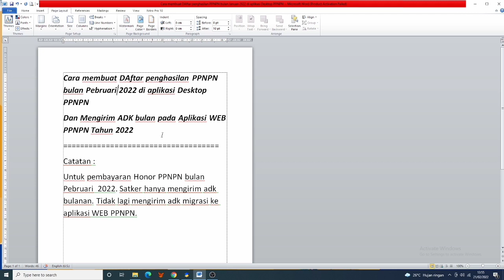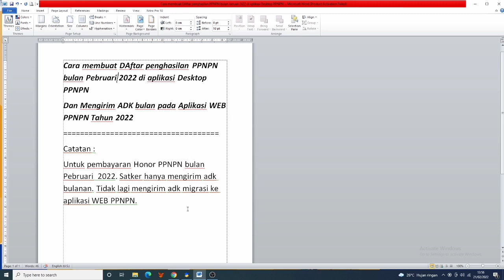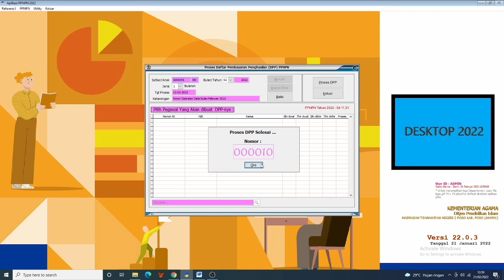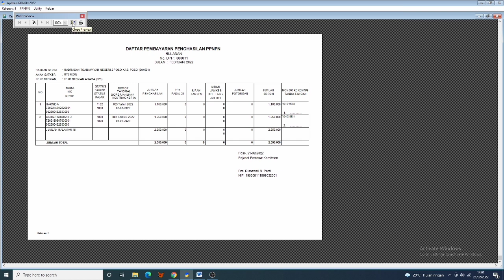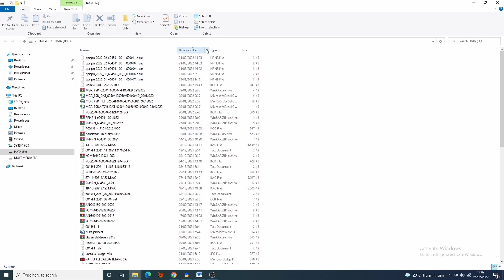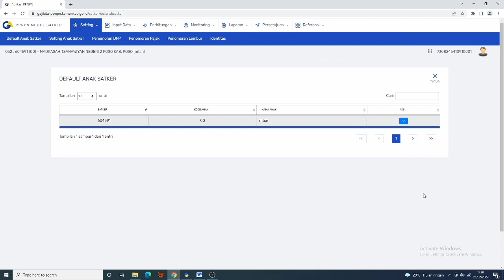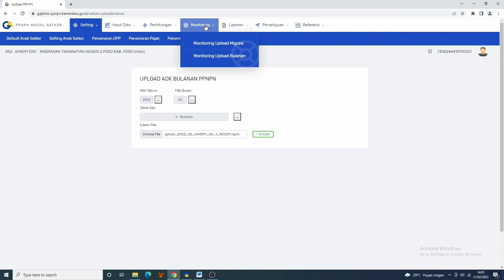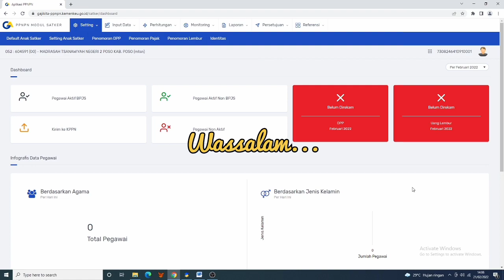Cara Buat honor PPNPN & kirim Adk Bulanan pada Aplikasi Web PPNPN|Cara buat honor ppnpn disakti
Ass.wr.wb. Video kali ini cara membuat DPP honor Ppnpn bulan pebruari 2022 dan cara kirim adk bulanan pada aplikasi web ppnpn.
silahkan simak video berikut.

   ===Terima Kasih===